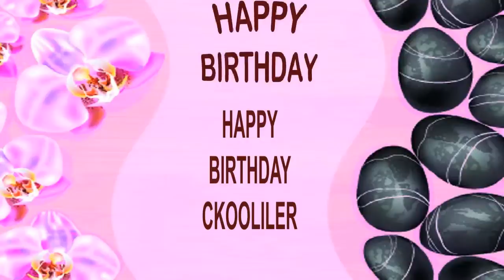Ckooliler SPA - Happy Birthday